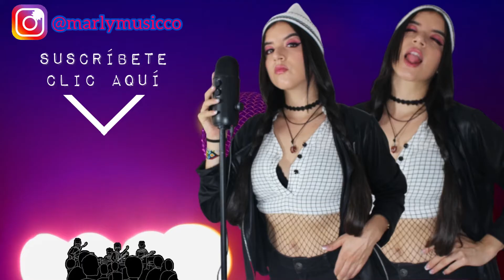👁‍🗨¡BIENVENIDO 2022! 🖤 PÓDCAST, MUSICA, COVERS, VLOGS Y MUCHO MÁS...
Holaaaaa!!! no puedo creer lo rápido que pasa el tiempo. 😱 Para mi el año 2021 fue de aprendizaje, de caídas, de logros, de mil experiencias y aquí estamos...💪 Aún mas comprometidos con esta bonita familia. 🖤 Espero que el 2022 sea maravilloso para todos y que lo mejor pase este año porque lo merecemos. No olviden que lo simple siempre será mucho mejor. Después les explico... jejeje BESOUSS. 🍃😘